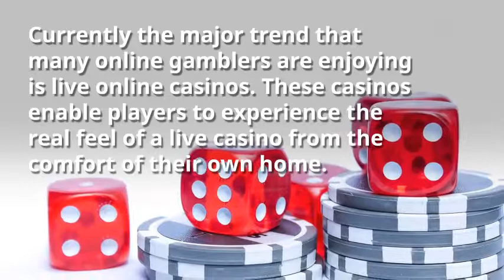Earn Money New Online Casino Gambling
Live online casinos mean that there is far more room to utilise your online gaming strategies. These casinos are far more honest and reliable. Have you ever tried playing a system at the usual computerized RNG casinos? Have you noticed how after winning for a little while, the computer seems to catch on to your system and make you lose? Well, you are not imagining it. These casinos have methods in place so that you cannot win for long. Of course the house always has the edge, but there are ways that you can reduce their edge and give yourself the upper hand in the new live online casinos. In many of these casinos you can even play live, in practice mode.